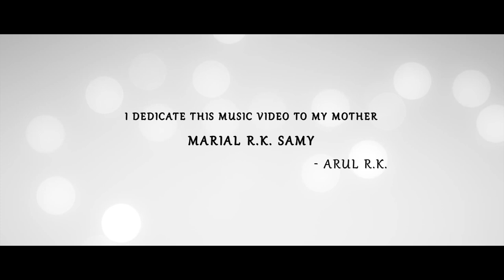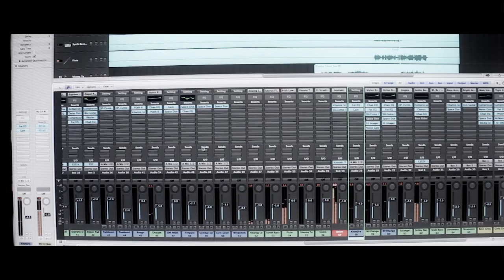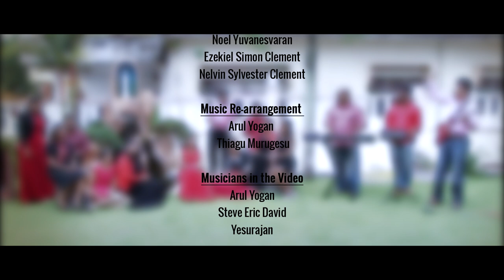Theva Balan Piranthaare | Christmas Song | Arul R.K.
'Theva Balan Piranthaare' - a music video by Church of Holy Family, Kajang, Selangor Malaysia.

Music Re- Arrangement : Arul Yogan and Thiagu Murugesu

Female Singers        : Jeffline Leona, Joceline Feona,   Jaceline Felina,
                                      Monica Irene Clement, Elina Stephanie Clement,
                                      Rashyini Yuri, Veronica & Agnes Ganesh.

Male Singers           :  Yesurajan, Arul Yogan, Ezekiel Simon Clement,
                                      Noel Yuvanesvaran & Nelvin Sylvester Clement.

Audio Mix & Mastered: Thiagu Murugesu (Zenith Music Production Sdn. Bhd.)

Cinematographer        : Alexandar (Alexandar Creation)

Editor                              : VKN Devandran

Musicians in the video : Steve Eric David, Arul Yogan & Yesurajan.